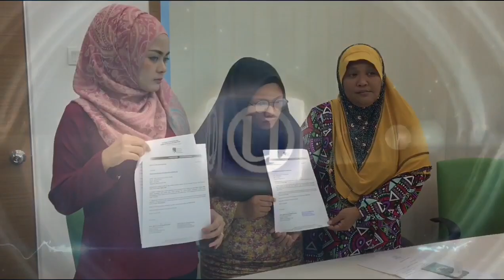Ibu tunggal rayu pembedahan otak anak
KUALA LUMPUR 18 April - Berat mata memandang, berat lagi bahu memikul. Itulah yang terpaksa dihadapi oleh ibu tunggal Nor Hatiah Saari, 44, apabila anak ketiga dari lima beradik, Nur Ain Natasya Abdul Rahim, 16 yang disahkan mengidap penyakit Right Occipital AVM (saraf otak) yang semakin kronik.